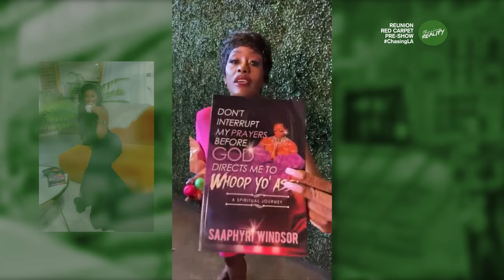Chasing: LA | Season 2 Reunion Red Carpet Pre-Show Hosted by Saaphyri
Follow The Cast on Instagram:
André Hammonds: @all_about_andre
Hershii LiqCour: @hershiiliqcour
Jeremy Copeland: @jeremyxcopeland
Nicole Rae: @nicoleraehair
Flykingi: @flykingi
Jaila Ja'Lone: @iamjailaj
King Pain: @theofficial_kingpain
Rich Bomb: @iamrichbomb
Poetiik Soulja: @poetiiksoulja
William The Baddest: @williamthebaddest1

PRODUCTION TEAM:
Quentin T. Harris (@quentintharris) - Creator, Executive Producer
Terrell Watson @twatson_photography) - Lead Camera Operator
Israel Isaac (@isrealisaac__) - Content Manager, Production Assistant
Tre Ingram (@tretelingram) - Creative Director, Production Assistant
An'Darrio Abrams (@andarrio) - Editor, Chasing: Reality Distributor